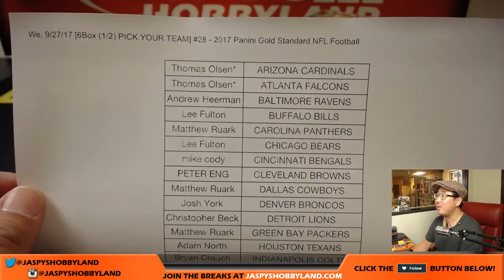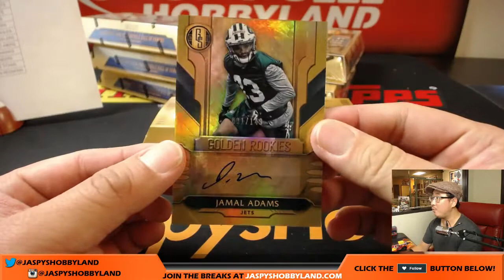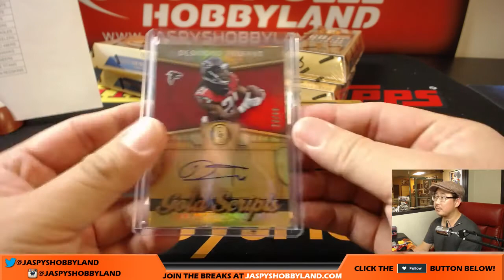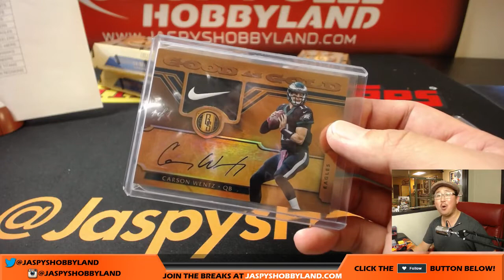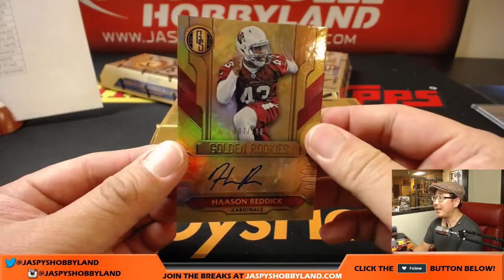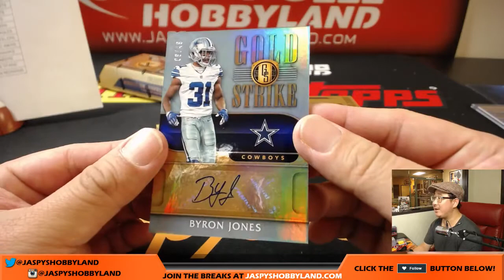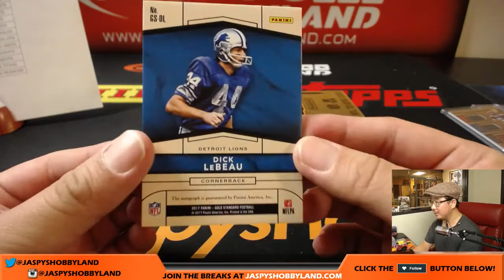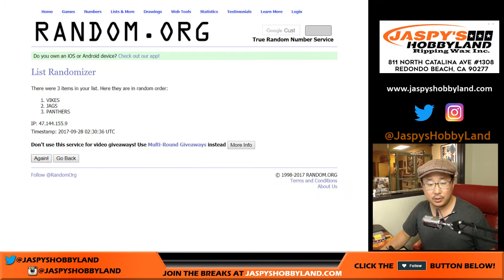We, 9/27/17 [6Box (1/2) PICK YOUR TEAM] #28 - 2017 Panini Gold Standard NFL Football